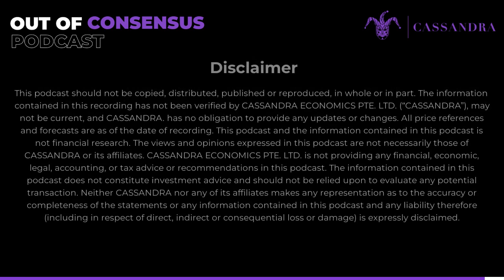Empathy: The Uncharted Territory of AI & the Future of Humanity - Joey Coleman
- The current focus is on the convergence of customers, employees, and technology, especially artificial intelligence (AI).
- AI experts globally have varying opinions on AI's capabilities, speed of development, necessary involvement, and required safeguards.
- A common consensus among AI experts is the inability to teach AI empathy.
- Empathy is considered a crucial aspect of the human species' future.
- There is a noticeable decrease in the practice of empathy in today's world, leading to increased polarization and misunderstanding.
- Understanding others' experiences and perspectives can be beneficial, promoting empathy towards customers.
- Practicing empathy with employees and team members is also advantageous.
- It is suggested that everyone could benefit from being more empathetic in their information consumption, media interaction, and interpersonal relationships.
- There is a significant emphasis on contemplating the role and importance of empathy.

For almost twenty years, Joey has helped organizations retain their best customers and employees - turning them into raving fans via his entertaining and actionable keynotes, workshops, and consulting projects. He has a long history of energizing and motivating audiences to enhance their customers’ experiences and employees' experiences. He is an award-winning speaker (yes – they do have speaking contests) at both national and international conferences – competing against New York Times bestselling authors, business leaders, and internet sensations/celebrities. He is the author of the #2 Wall Street Journal bestseller, Never Lose a Customer Again and the recently released Never Lose an Employee Again.

Never Lose a Customer Again
Never Lose an Employee Again